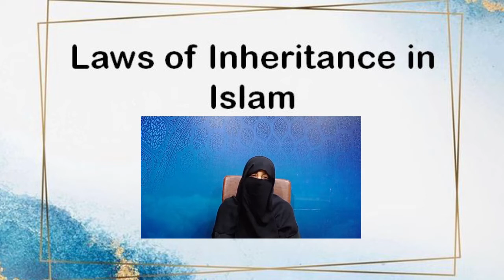Law of Inheritance in Islam By Dr Zeba Waqar